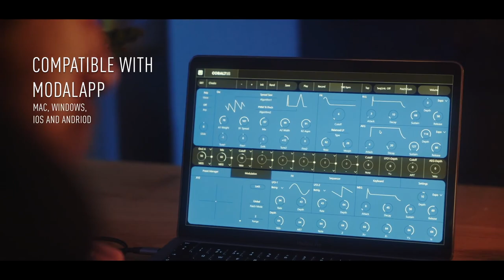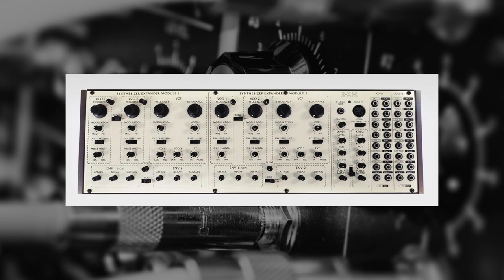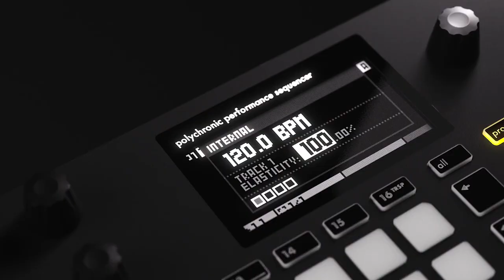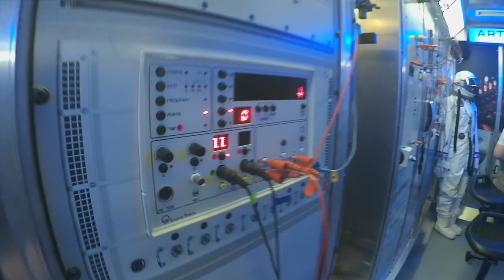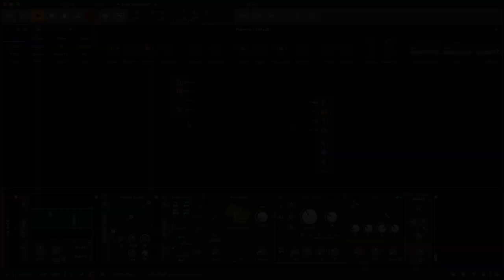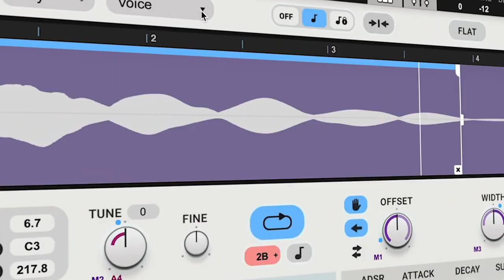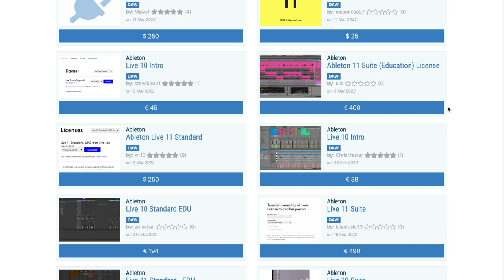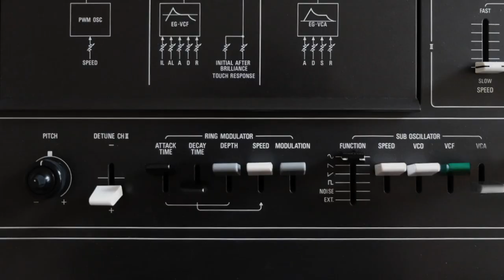News #173 - весенние новинки музыкального оборудования и софта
0:00 Приветствие
0:58 Modal Electronics COBALT5S
2:08 Waldorf Iridium
2:49 Новинки от Behringer
5:12 Dreadbox Nymphes - поддержка MPE
6:34 Eurorack модули от Teenage Engineering
7:43 Squarp Hapax
8:57 Микшер от Tangible Waves
9:51 Аудиоинтерфейсы Antelope Audio
10:55 Вальсируем, пока Титаник на плаву!
12:30 Cubase 12
13:49 Bitwig Studio 4.2
14:43 Arturia EFX Fragments
15:27 Аналоговые процессоры от Cherry Audio
16:18 обновление Voltage Modular
16:58 Waves CR8 и Cosmos
18:36 Разбираемся с санкционным софтом
20:08 Soundpaint Bazantar
21:07 Noises от Hainbach
22:05 Подборка бесплатного софта
23:52 Концовка